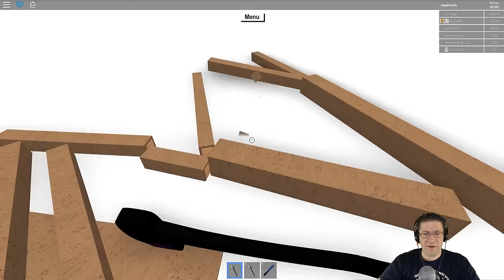Roblox - Lets Play Lumber Tycoon 2 - Season 2 Ep 25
In this episode of Lets Play Roblox Lumber Tycoon 2, we finished building up the convayor system, and got to play with Bloby890 and Goranado! :D Thank you so much for the gifts! Bloby changed his outfit and it looks amazing. We also build up a couple more Zombie Tiles so we can finish up our tree.